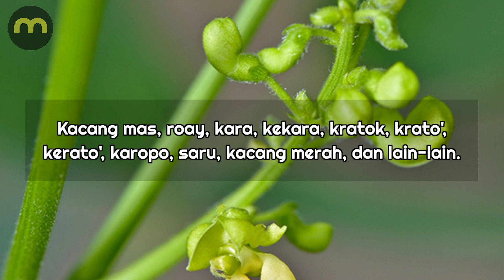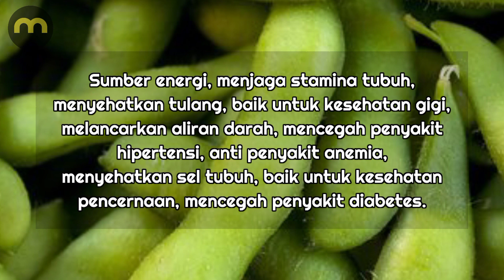Kacang kratok salah satu lalapan khas sunda yang menyehatkan